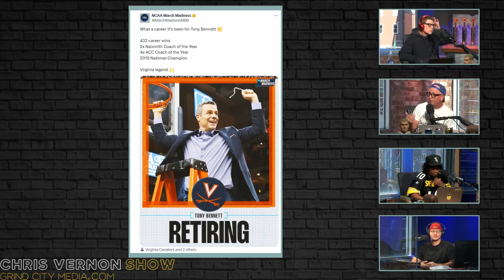Breaking Down Tony Bennett's SHOCKING Retirement | Chris Vernon Show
Gary Parrish joins the Chris Vernon Show to help break down Tony Bennett's shocking retirement announcement shortly before the 2024-25 college basketball season begins. What's next for Bennett? What does this say about the college sports landscape? All that and more.